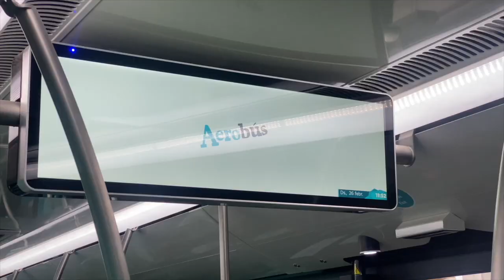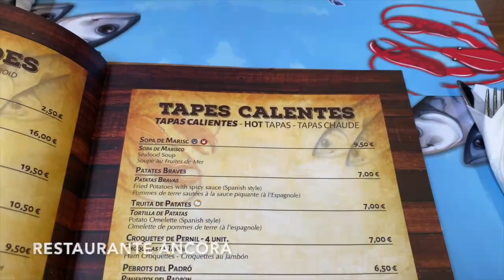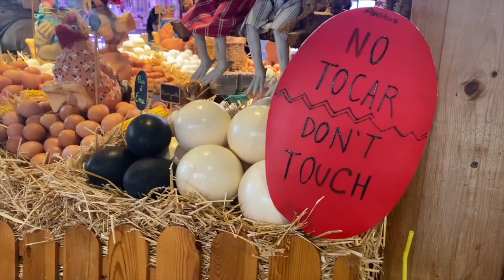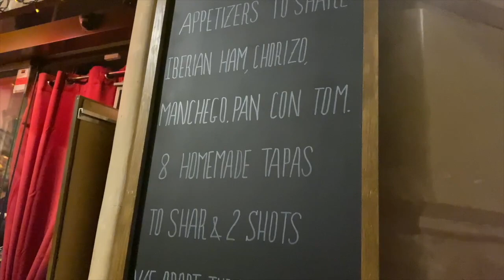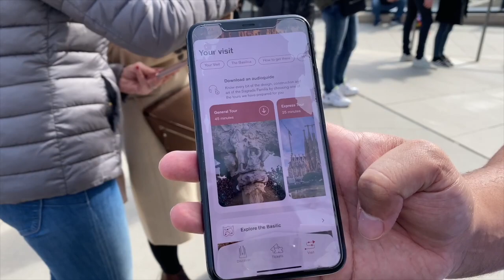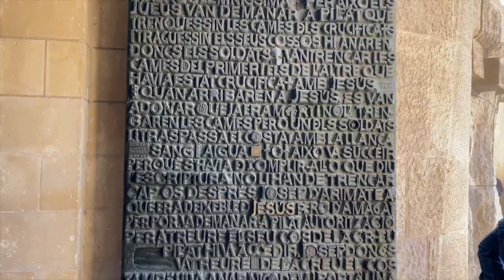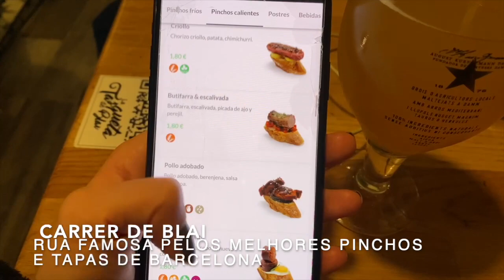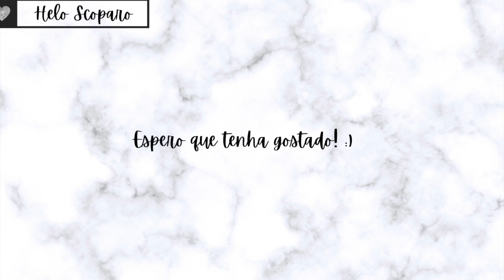VLOG BARCELONA: Roteiro 3 dias | preço | restaurantes | dicas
HOLA CHICOSSSSSS :D
Vlog de Barcelona editadissimo pra vocês! Espero muito que gostem, qualquer duvida já sabe né? Só deixar aqui nos comentáriossss.
BJS E HASTA LUEGOOOOOOOO hahahah